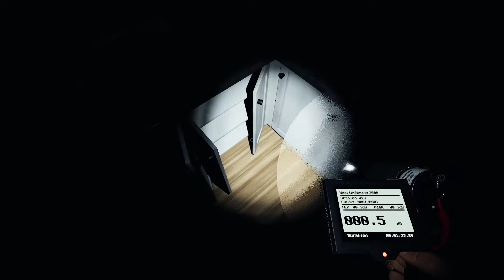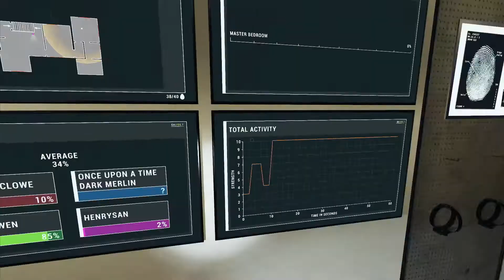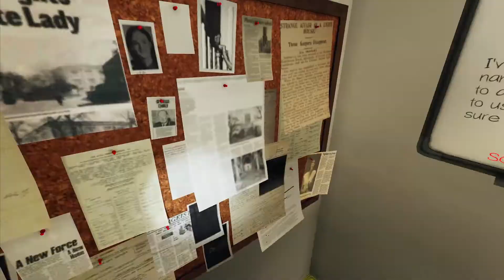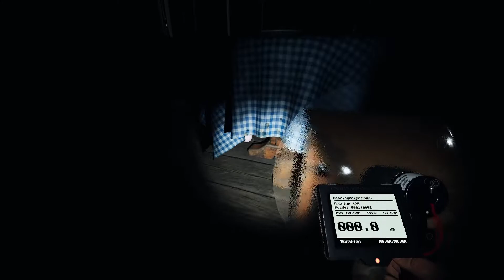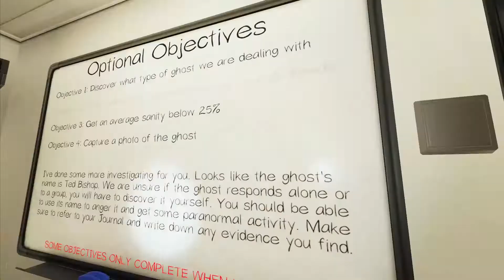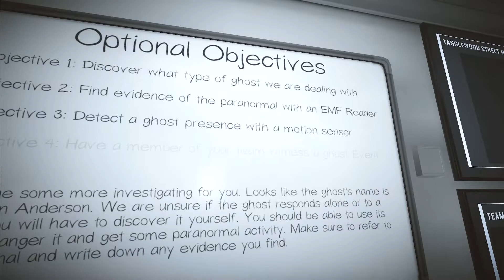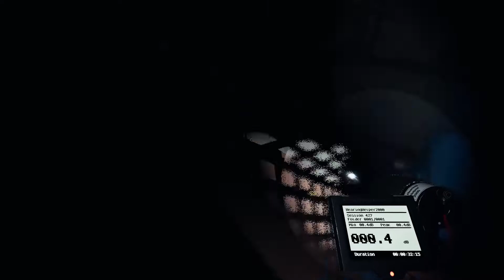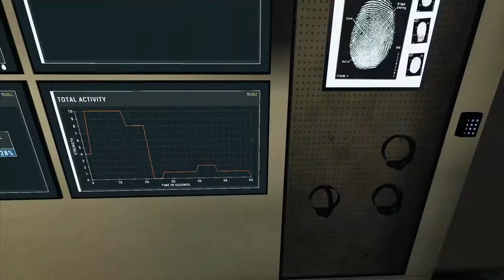Phasmophobia Good Friday Easter Fun With Friends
Today, On Phasmophobia I had fun on Good Friday with friends searching for Easter Eggs